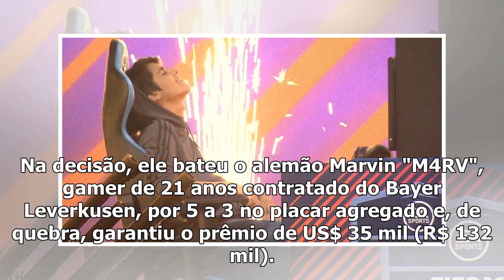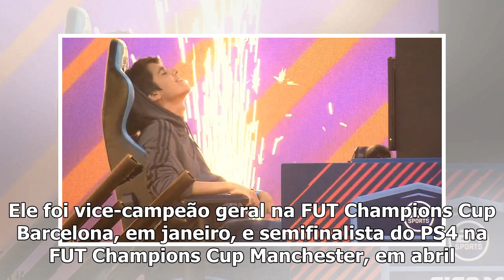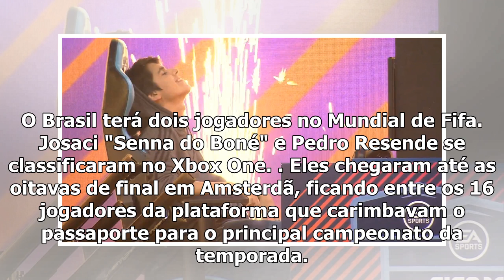[Top Famocos]"Messi made Fifa", argentino de 18 anos é campeão made Pré-Mundial e leva R $ 132 mi...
[Top Famocos]"Messi made Fifa", argentino de 18 anos é campeão made Pré-Mundial e leva R $ 132 million
Quem acompanha o cenário competitivo de Fifa sabe que o argentino Gonzalo "Nicolas99FC" é referência na região das Américas e um dos melhores ciberatl...